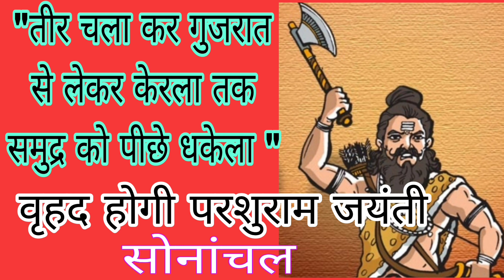तीर चला कर गुजरात से लेकर केरला तक समुद्र को पीछे धकेला, सोनांचल में मनेगी भगवान श्री परशुराम जयंती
"तीर चला कर गुजरात से लेकर केरला तक समुद्र को पीछे धकेला"
 सोनांचल में वृहद मनाई जाएगी पूजनीय भगवान श्रीपरशुराम की जयंती
पूजनीय भगवान श्री परशुराम का संपूर्ण जीवन व्यवस्था परिवर्तन एवं समाज सुधार के लिए समर्पित- डॉ केएन उपाध्याय व शिक्षाविद श्री पारसनाथ मिश्र
भगवान श्री परशुराम जी की जयंती व्यापक रूप से नगर- नगर, गांव- गांव मनाने का निर्णय
सोनभद्र नगर के पीडब्ल्यूडी सर्किट हाउस में भगवान श्री परशुराम जयंती आयोजन समिति की बैठक को संबोधित करते हुए समिति के संरक्षक डॉ के एन उपाध्याय ने कहा कि पूजनीय भगवान श्री परशुराम का संपूर्ण जीवन सामाजिक, राजनीतिक, आर्थिक व्यवस्था में सुधार के लिए जाना जाता है। पूजनीय भगवान श्री परशुराम जी ने सदैव समाज विरोधी नीतियों, गतिविधियों और व्यवस्थाओं को समाप्त किया।सुव्यवस्थित समाज निर्माण के लिए अपना संपूर्ण जीवन लगा दिया।
कार्यक्रम की अध्यक्षता कर रहे शिक्षाविद श्री पारसनाथ मिश्र ने कहा कि पूजनीय भगवान श्री परशुरामजी का उल्लेख रामायण, महाभारत, भागवत पुराण और कल्कि पुराण इत्यादि अनेक ग्रन्थों में किया गया है। वे धरती पर वैदिक संस्कृति का प्रचार-प्रसार करना चाहते थे। कहा जाता है कि भारत के अधिकांश ग्राम उन्हीं ने बसाये। जिसमें कोंकण, गोवा और केरल का समावेश है। पौराणिक कथा के अनुसार पूजनीय भगवान श्रीपरशुराम ने तीर चला कर गुजरात से लेकर केरला तक समुद्र को पीछे धकेलते हुए नई भूमि का निर्माण किया। इसी कारण कोंकण, गोवा और केरला में भगवान श्री परशुराम वंदनीय है। वे भार्गव गोत्र की सबसे आज्ञाकारी संतानों में से एक थे, जो सदैव अपने गुरुजनों और माता पिता की आज्ञा का पालन करते थे। वे सदा बड़ों का सम्मान करते थे। कभी भी उनकी अवहेलना नहीं करते थे। उनका भाव इस जीव सृष्टि को इसके प्राकृतिक सौंदर्य सहित जीवन्त बनाये रखना था। वे चाहते थे कि यह सारी सृष्टि पशु पक्षियों, वृक्षों, फल-फूल और समूची प्रकृति के लिए जीवन्त रहे। उनका कहना था कि राजा का धर्म वैदिक जीवन का प्रसार करना है न कि अपनी प्रजा से आज्ञापालन करवाना। उन्हें भार्गव के नाम से भी जाना जाता है। यह भी ज्ञात है कि पूजनीय भगवान श्रीपरशुराम ने अधिकांश विद्याएँ अपनी बाल्यावस्था में ही अपनी माता की  सीख ली थी।  वे पशु-पक्षियों तक की भाषा समझते थे और उनसे बात कर सकते थे। यहाँ तक कि कई खूंखार वनैले पशु भी उनके स्पर्श मात्र से ही उनके मित्र बन जाते थे। इसलिए उनके जीवनी को पाठ्यक्रम में शामिल करते हुए पढ़ाया जाना आज के लिए अत्यधिक आवश्यक है।
गुप्तकाशी सेवा ट्रस्ट के संस्थापक रवि प्रकाश चौबे, भारती इंटरमीडिएट कॉलेज के प्रधानाचार्य गणेश देव पांडे ने कहा कि भृगुश्रेष्ठ महर्षि जमदग्नि द्वारा सम्पन्न पुत्रेष्टि यज्ञ से प्रसन्न देवराज इन्द्र के वरदान स्वरूप पत्नी रेणुका के गर्भ से वैशाख शुक्ल तृतीया को विश्ववन्द्य महाबाहु पूजनीय भगवान श्रीपरशुराम का जन्म हुआ। वे भगवान विष्णु के उन्नीसवें अवतार है।
बार एसोसिएशन के पूर्व अध्यक्ष विनोद चौबे,  वरिष्ठ अधिवक्ता मनोजधर द्विवेदी ने कहा कि भगवान परशुराम की संपूर्ण जीवन को यदि देखा जाए तो आज यह महत्वपूर्ण हो गया है कि उनके जीवन पर आधारित कल और आज विषय पर चर्चाएं हो। इन्होंने केवल अपना ही नहीं या अपने ही समाज का नहीं बल्कि संपूर्ण समाज के उत्तरोत्तर वृद्धि हेतु कार्य किए जिसके कारण आज हमारे भगवान श्री परशुराम पूजनीय वंदनीय हैं।
बैठक को यतींद्र नाथ उपाध्याय, रमाकांत शुक्ला, मनोज शर्मा, राकेश पांडे, प्रवीण चंद्र पांडे,आनंद त्रिपाठी,  अरुण पांडे ने संबोधित करते हुए कहा कि अब वह समय आ गया है जब हमको एकजुट होकर के समाज हित राष्ट्र हित के बारे में पूरा योगदान देना चाहिए क्योंकि विधमिर्यों,राष्ट्र द्रोहियों, समाज को खंडित करने वाले पापियों ने मिलकर राष्ट्र विरोधी कुचक्र चलाने का  प्रयास करना प्रारंभ कर दिया है।
    बैठक में विकास खंड नगवा से  विनय पांडे, धीरेंद्र दुबे, श्याम सुंदर पांडे, अशोक पांडे, वीरेंद्र दुबे, रविंद्र कुमार चौबे विकास खंड चतरा से गुप्तकाशी सेवा ट्रस्ट के संस्थापक रवि प्रकाश चौबे, शासकीय अधिवक्ता धनंजय शुक्ला, अमरेश चंद्र पांडे, अरुणेश चंद्र पांडे, विकास खंड रावटसगंज से प्रधान सुरेश चंद शुक्ला, राधा रमण त्रिपाठी, चंद्रकांत पांडे, प्रधान सर्वेश तिवारी, मनोज द्विवेदी, विजेंद्र देव पांडे,आराध्य कुमार मिश्र,अनिल कुमार उपाध्याय विकासखंड कर्मा से अमरेश चंद पाठक, राजेश मिश्रा, डॉक्टर संजय त्रिपाठी, मनीष मिश्रा, अभय कांत दुबे, डॉक्टर मनोज मिश्रा, विकास खंड घोरावल से भारती इंटर कॉलेज के प्रिंसिपल गणेश पांडे, राज कुमार चौबे, सुनील चौबे, करुणाकर पाठक, सूर्यमणि तिवारी, देवेंद्र पांडे, अरुण पांडे, विकास खंड चोपन से मनोज चौबे, अनिल तिवारी, सिया शरण त्रिपाठी, विकास खंड दुद्धी से अधिवक्ता मनोज मिश्रा, मनोज तिवारी, विकास खंड म्योरपुर से  प्रवीण चंद्र पांडे, मनोज शर्मा, राकेश पांडे, विकास खंड बभनी से राम प्रकाश पांडे, अमर देव पांडे, अरविंद दुबे
सोनभद्र नगर से आनंद त्रिपाठी, रमाकांत शुक्ला, राज नारायण तिवारी, यतींद्र नाथ उपाध्याय, कमलेश चौबे उपस्थित रहे। बैठक का सफल संचालन पंडित आलोक कुमार चतुर्वेदी और पंडित कमलेश कुमार चतुर्वेदीने किया।